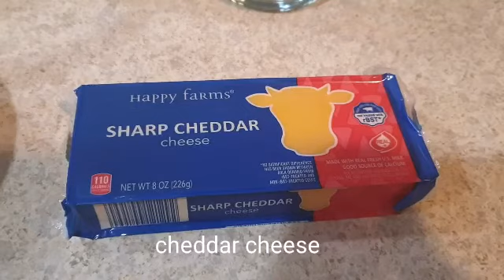Pichi pichi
Ingredients

2 cups grated cassava
1 cup water
1 tsp lye water
1 cup sugar
cheddar cheese